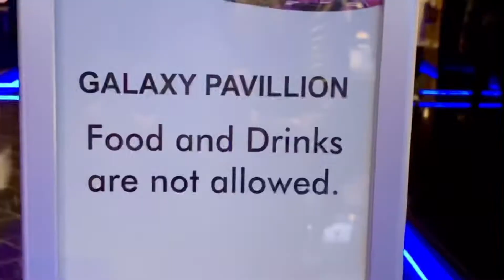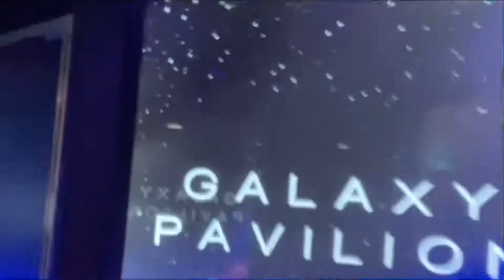“HAPPY MOMENTS”sTaff@Crew|INAGUARAL SEason|GALAXY PAVILLIOn|lteupload|NOV.2109|SUPERBONGTV🍸|vlog#16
“HAPPY MOMENTS”STaff@CREW|ENJOYING The ARCADE VIDEOS..late upload|NOV.2019|SUPERBONGTV🍸|VLOG#16